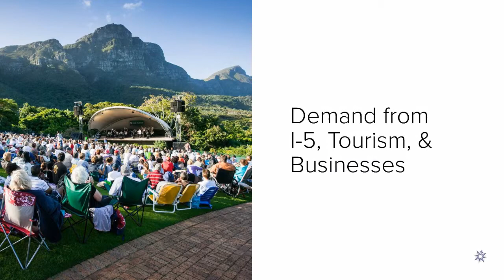SOLD! Comfort Inn South - Medford, OR